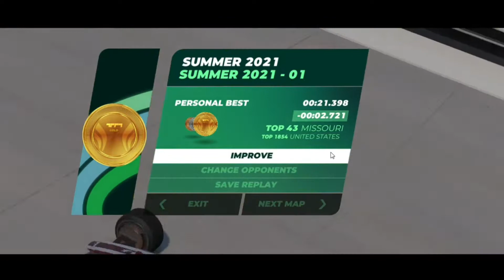How to Get Gold in Trackmania Summer 2021 Tracks 1-3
let me know if you want to see me get gold on all the maps on trackmania summer 2021